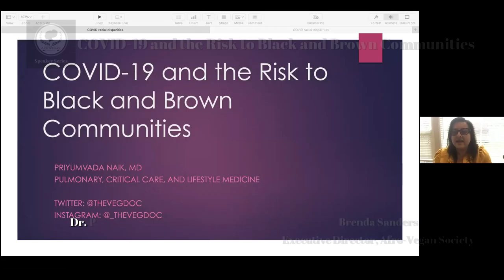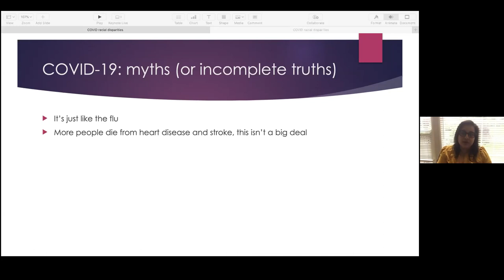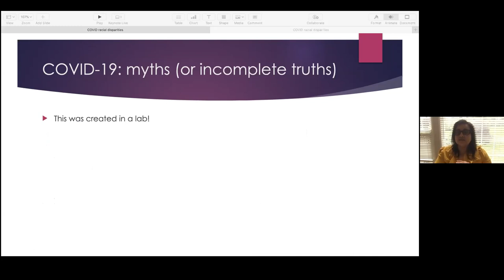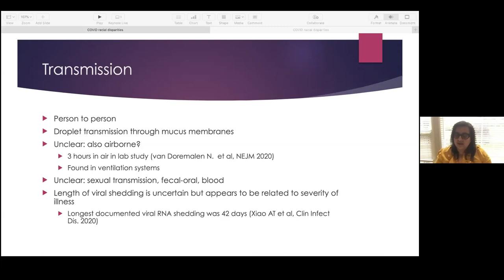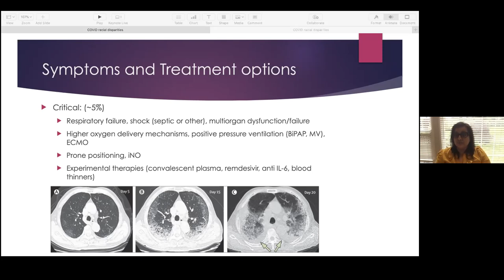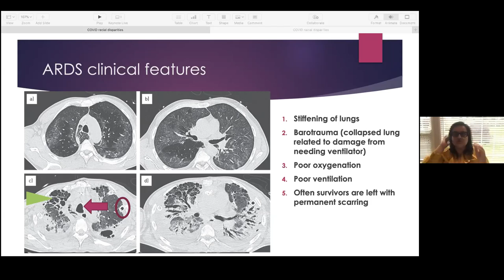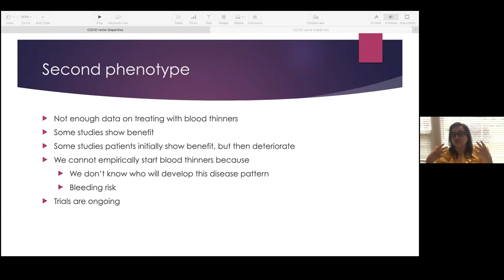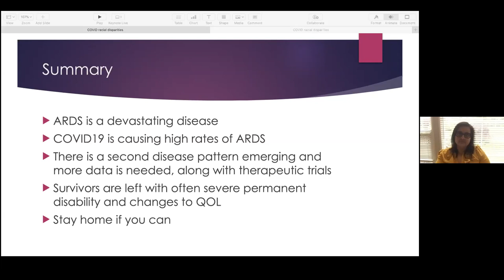Part 1: COVID-19 and the Risk to Black and Brown Communities | Afro-Vegan Society Speaker Series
Support Afro-Vegan Society's work to help dis-empowered communities take back control of their health and environments through vegan living by donating today!